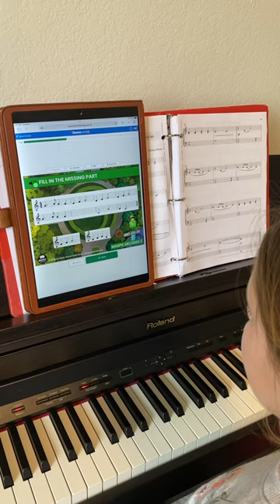Magpie Melodies BOOM card in action! Can you hear the correct notes to choose?